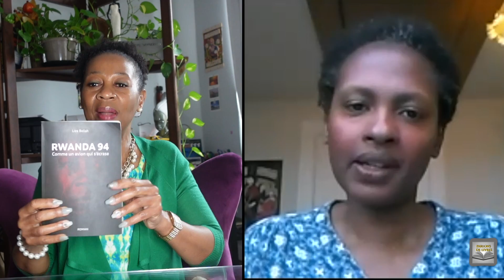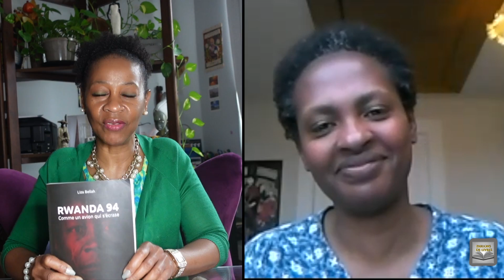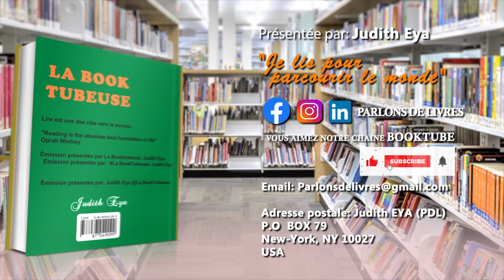Parlons de Livres: L'intégrale avec Liza BELLAH "Rwanda 94: Comme un avion qui s'écrase"